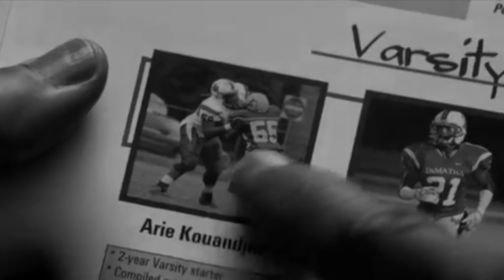What Happened to the #1 Recruit in Alabama History (Cyrus Kouandjio)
Cyrus Kouandjio is the #1 recruit in Alabama history and Was supposed to be a superstar so what happened? Today we will talk about the rise & fall of the Kouandjio brothers and what happened to their careers. Enjoy!